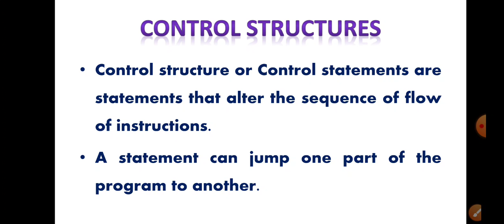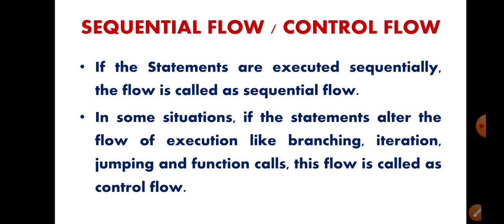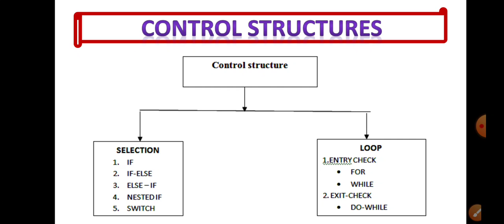Control Structures of C++ in Tamil || Sequential Structures in C++ || Types of Control Structures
Control Structures of C++  in Tamil || Sequential and Control Structures in C++ || Types of Control Structures

 This video describes the following:
Control Structures
Control Structure
Types of Control Structure
Conditional Statement
Selection Statement
Repetition Statement
Entry Controlled Loop
Exit Controlled Loop
Control Flow
Sequential Flow

 Welcome to our Learn with Real Time Examples Channel. In this channel, you can easily learn about various interesting topics like education, poem, speech, unknown facts, motivational stories etc., The main goal of our channel is everyone should not memorize, should understand the concepts. In this channel, you can see videos in the following topics.
  1. Social
  2. Computer
  3. Interesting Stories
My Other Video Links:
COMPUTER
OOP Concept in C++